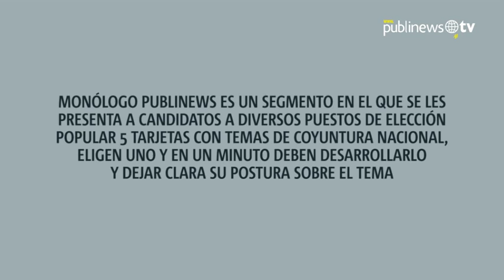Monólogo: "Veneno" Cruz arremete contra Baldetti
Monólogo Publinews es un segmento en el que se les presenta a candidatos a diversos puestos de elección popular 5 tarjetas con temas de coyuntura nacional, eligen uno y en un minuto deben desarrollarlo dejando clara su postura sobre el tema. En esta ocasión, el turno fue para el candidato a la alcaldía capitalina por el partido Visión con Valores (VIVA), Luis Enrique "Veneno" Cruz